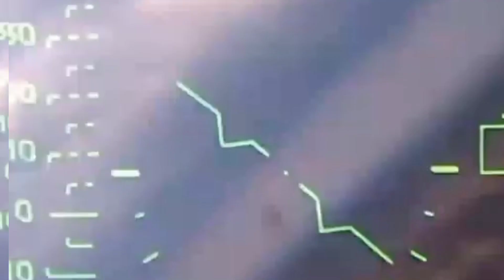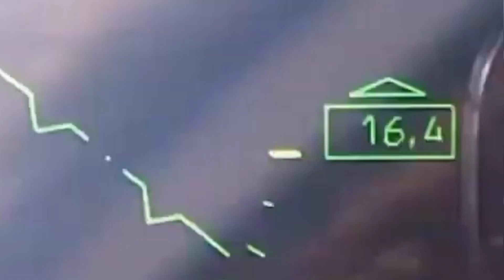Ibizaba 2023_2024_2025_2026_2027 New song # by # Lucky Fire #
muwaka 2031 # niwe naregwa ##